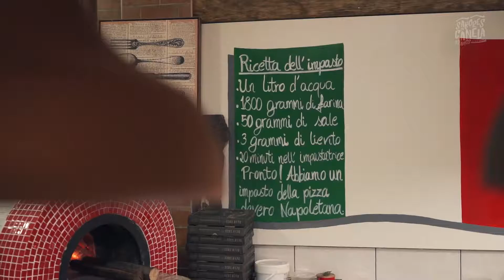SABORES DE CANELA 2019 ABBIAMO FATTO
| CLUBE TV - SABORES DE CANELA 2019 |

O mês de setembro é o mês da GASTRONOMIA em Canela.

Sabores de Canela

Um roteiro gastronômico pensado para que as pessoas saboreiem o que temos de melhor em Canela. Cada restaurante foi desafiado a fazer um prato com ingredientes produzidos na região. O resultado? Venha pra Canela conferir!

E nos dias 27, 28 e 29 de setembro temos o Petit Sabores. Os restaurantes de Canela tomarão conta da Praça João Correa com muitos shows e atrações.